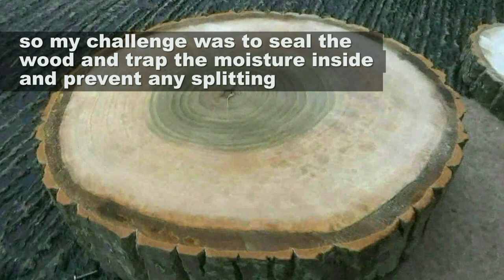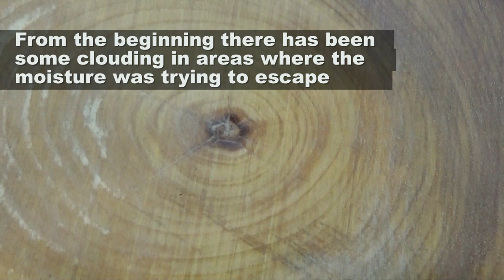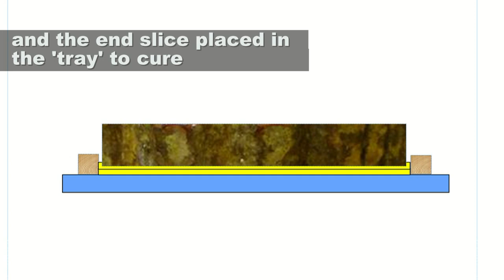Log End Slice Total Seal, Split Prevention and Glass Finish - Experiment Update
In January 2019 Jeremy Broun conducted an experiment to totally seal and encapsulate a slice of a log to prevent it naturally splitting. He also achived a mirror finish to highlight the growth rings. Two years later the end slice after being kept infoors the end slice is still totally encapsulated with no splits, so the experiment appears to have worked.